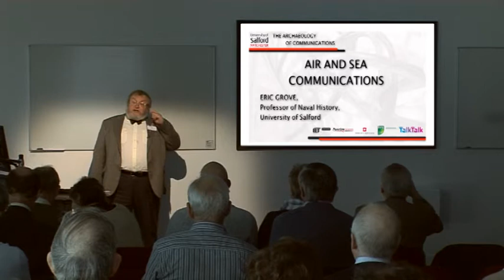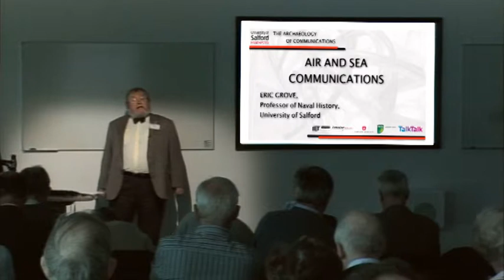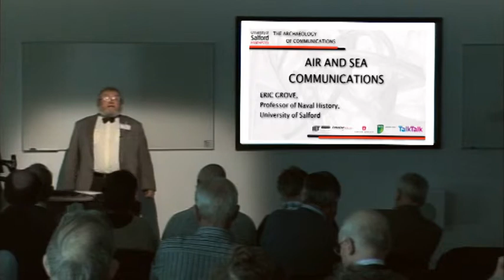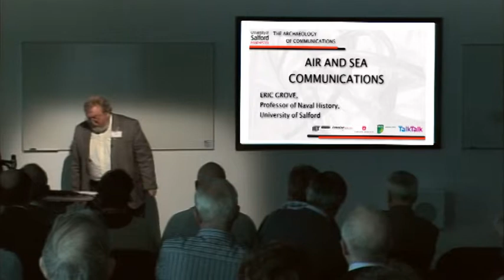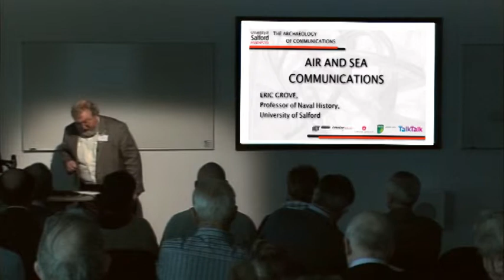Archaecom Conference - 5 - Eric Grove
The University of Salford hosted the first conference of its kind on 10th March, 2012.  The Archaeology of Communications Conference was held at Media City, at the heart of one of the most historically significant communications centres in the world.  The Conference examined several aspects of the technology, including the resilience of the artifacts of communications and the importance of the Manchester region in the development of communications technology.  Dr Eric Grove speaks about air and sea communications.